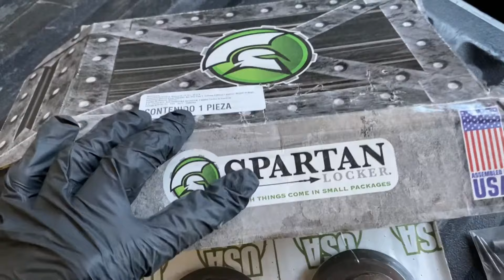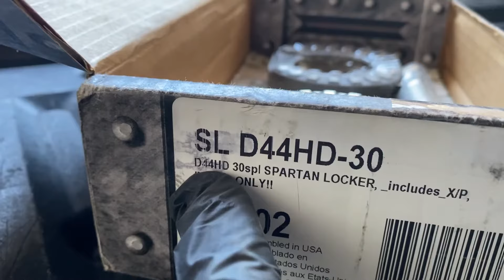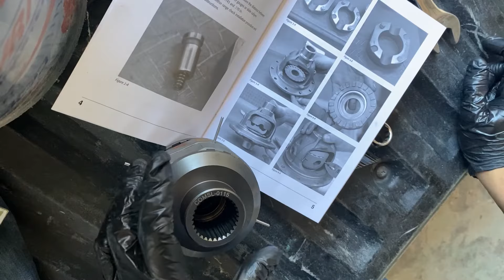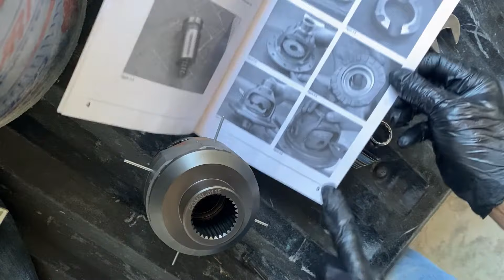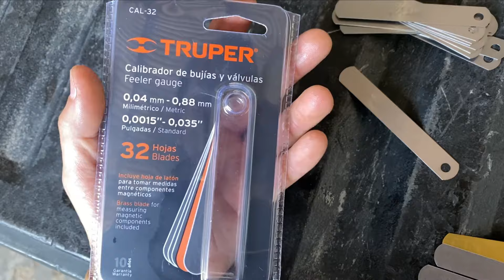como INSTALAR BLOQUEO SPARTAN en Grand Cherokee WJ